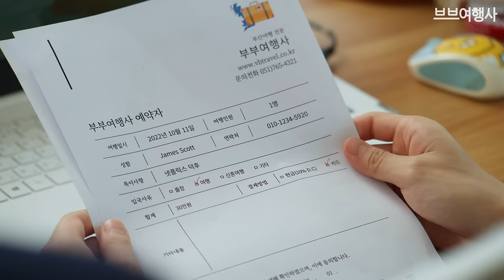(SUB) 웹드라마 브브여행사 | 하루아침에 내가 사장이라고? 세 친구의 여행사 운영기 Web Drama | Oh my God, I’m a travel agency owner?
안되면 되게하라! 청춘이 못할게 뭐있는데? 가보자고~😎
찬바람 불기 시작하는 가을, 여러분에게 부산의 뜨겁고도 재밌는 여행을 선물할
브브여행사가 찾아옵니다! 기대해주세요~많관부💕

[브브여행사] 11/17 첫방송, 매주 목/금 저녁 8시에 만나요!

영상 좋아요, 댓글로 브브여행사를 응원해 주세요🙏❤

Make it work! There's nothing in the way of the youth! Let's go😎
One breezy autumn, we present you with a hot and fun trip to Busan

[VB Travel Agency] First premier 11/17, see you every Thursday and Friday at 8 pm!

Like the video, please support the VB Travel Agency🙏❤

좌충우돌 여행사 운영기를 담은 [브브여행사]의 응원댓글을 달아주세요~🧾

✔이벤트 기간: 11/09(수) ~ 11/22(화)
✔당첨자 발표: 11월 25일(금) *유튜브 커뮤니티 공지
✔이벤트 경품: 스타벅스 카페 아메리카노 tall (50명)